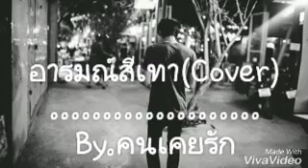อารมณ์สีเทา-โปเตโต้ cover By.คนเคยรัก